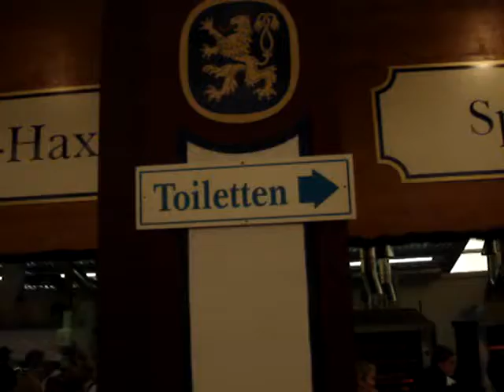OKTOBERFEST MUNICH / WIESN 2010 - 13 (10-03-2010)